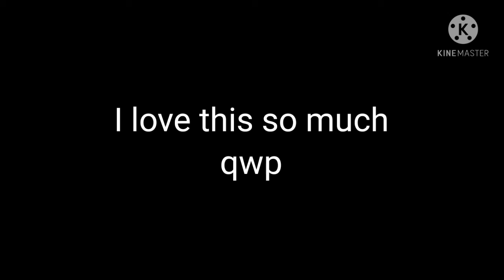prisoner 128, bre (might change it later)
yeah I might change the name, cause there's a lilo and stitch character already named 128. So idk if I should change it to 028 or something else. Idk